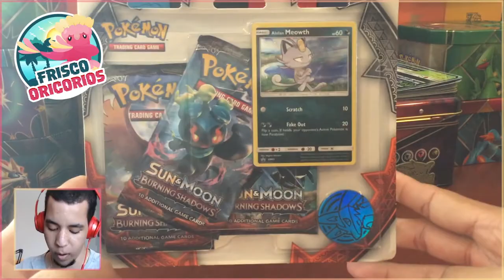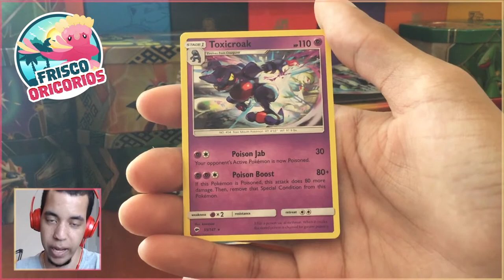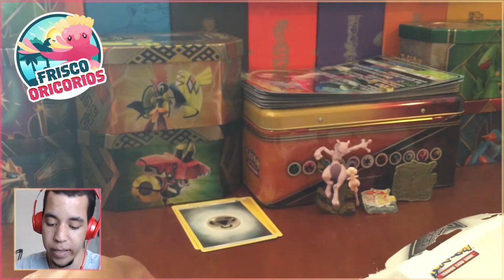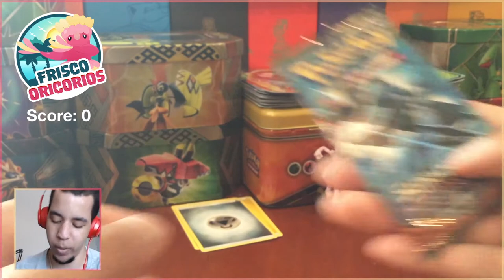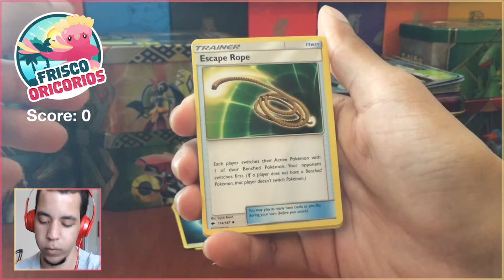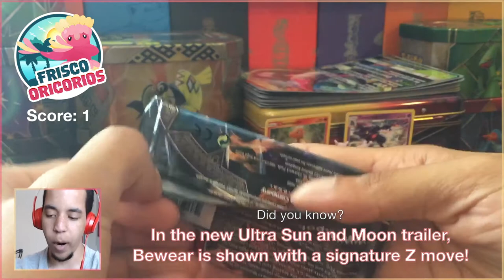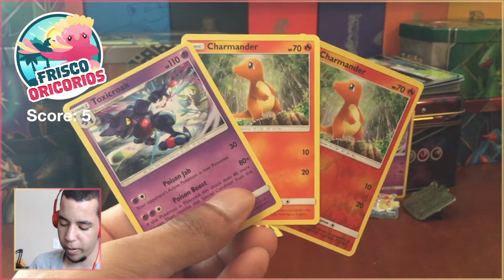GOTTA DO WHAT YA GOTTA DO - MLPB Playoffs Fini Semis - Frisco Oricorios (3) vs Claremont Cleffas (2)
I don't want to do this... :[ but as a brave baby once said... A BABY'S GOTTA DO, WHAT A BABY'S GOTTA DO!

★ MLPB Information ★

Come watch me stream on Twitch!